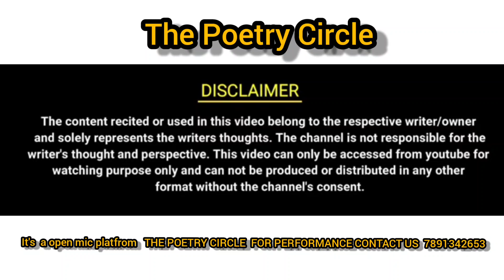Me Sab Samjhta Hu Baccha Thodi Hu by Sonveer Singh King ||The Poetry Circle || TPC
poetry
singing
comedy
rap
mimicry

Hindi Shayari
Hindi Poetry

Shayari